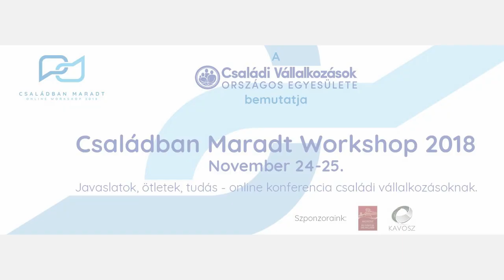Dr. Berendi Péter: Az átadás és utódlás és annak nehézségei!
Családban Maradt Online Workshop ‼
2018. NOVEMBER 24-25.

Dr. Berendi Péter - Családi Vállalkozások Országos Egyesületének Alelnöke

Ruhaipari Technikum elvégzése után a Jogi Egyetemen szerzett  végzettséget.

Először a Belkereskedelmi Minisztérium Ruházati, majd a későbbi Centrum Áruházak központjának elődjénél a minisztérium Áruházi Igazgatóságán dolgozott, mint főelőadó.

Ezt követően különböző kereskedelmi vállalatoknál felsővezetőként dolgozott.

A rendszerváltás után Németországban vezettett egy céget 5 évig, majd hazatérése után alapítottam meg a Roland Divatházat fiával együtt.